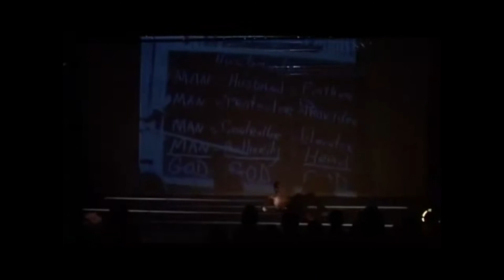Cie Calabash:DCN 2012